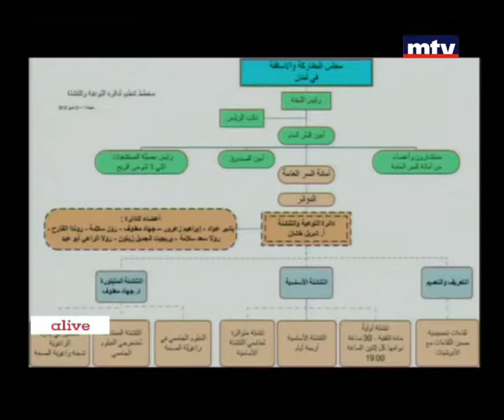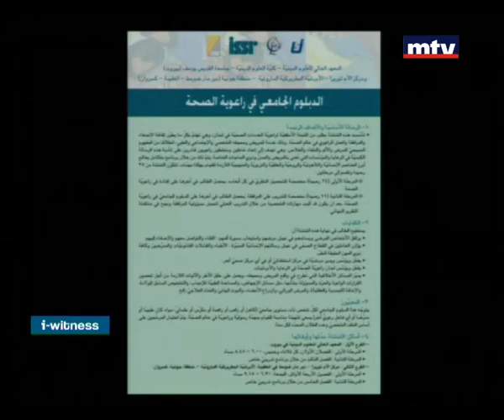I Witness - 07/09/2015 - الأب إدغار الهيبي - مرافقة المريض ومحيطه من الناحية الروحية